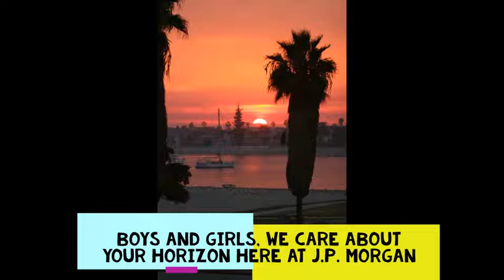Don't Worry. Be Happy, Boys and Girls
Your Horizon Is Just Out There...